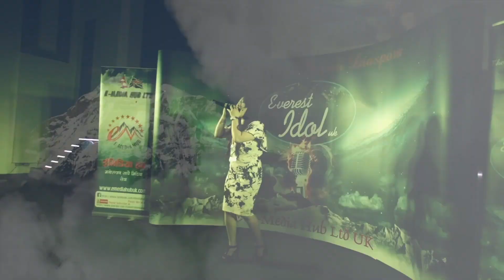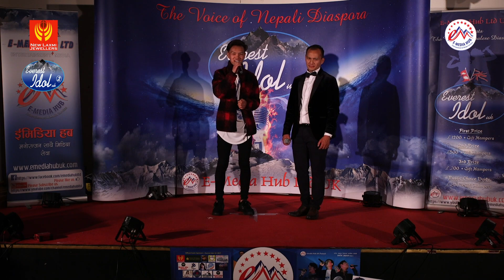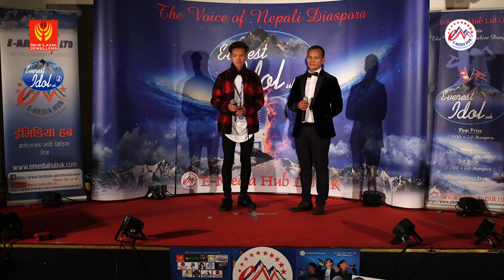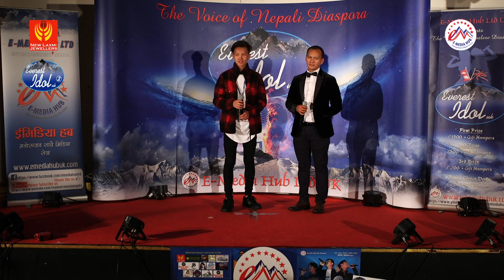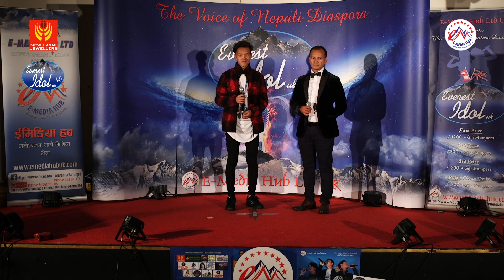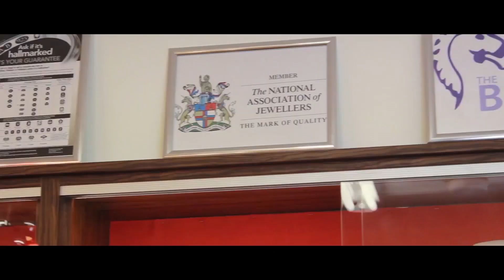Manoj Gurung | Nuneaton | Everest Idol UK 2 | Grand Finale 2018